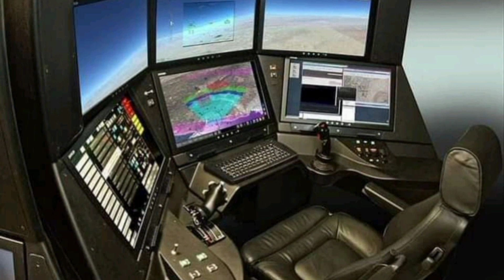تفاصيل جلسة مجلس الامن الدولي اليوم ,ملف الصحراء المغربية